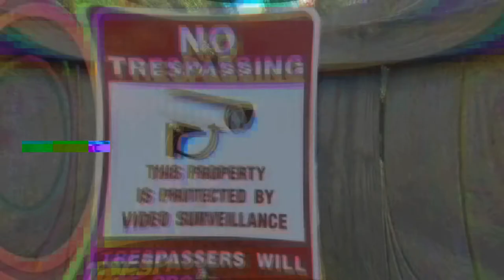Bigbaby - TraccStarz (Official Video) Shot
This video was shot with a Lumix G7 w/ kit lens & Lumix 25mm
No Stabilizer was used, all handheld shots
Book me for your next video!